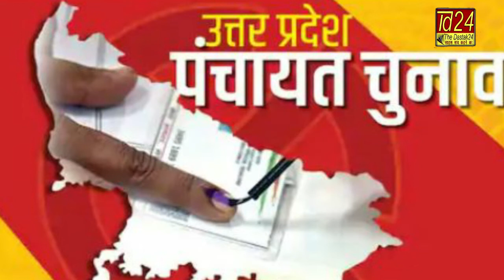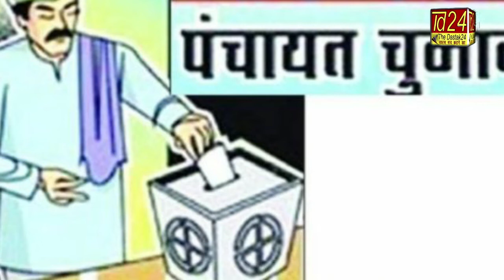खत्म हुआ इंतजार क्यों की उत्तर प्रदेश आ गया है चुनावी मोड में ,आरक्षण लिस्‍ट का अपडेट जानें